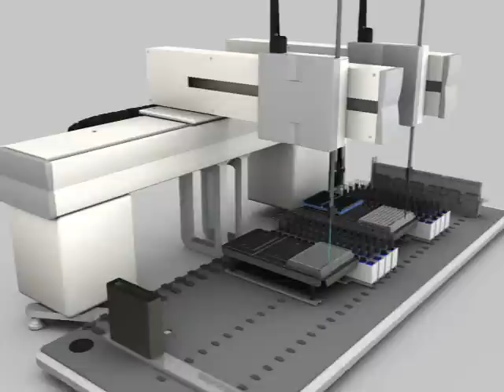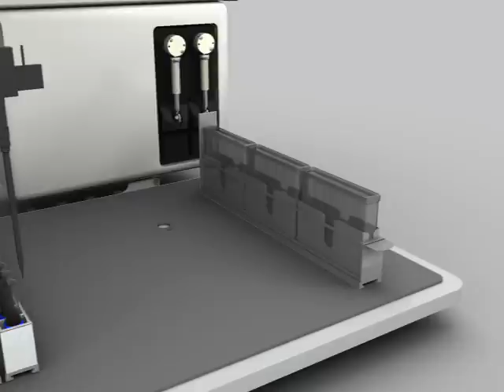Cavro® Omni Robot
The Cavro Omni Robot was designed for OEM laboratory instruments with reliability, ease of integration and flexibility in mind. This simple, strong and innovative design meets the accuracy and precision demanded by the tight dimensions of higher density 384 and even 1,536-well plates. This is the ideal robotic component for customers who need to automate liquid handling steps, whether it is integrated inside of an enclosed analyzer or as a table top, stand-alone component. The Cavro Omni Robot defines a new class of robotic components that is modular, easy to integrate into custom applications, and is designed with reliability in mind. For more information on this system, or any of your liquid handling needs, talk to Tecan.